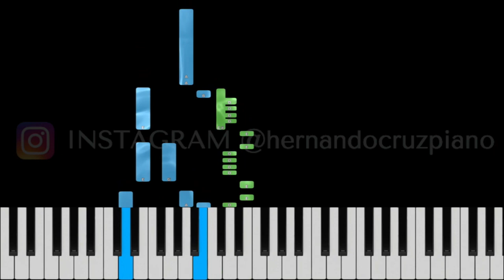Carlos Vives, Alejandro Sanz For Sale Piano Cover Midi tutorial Sheet app Karaoke